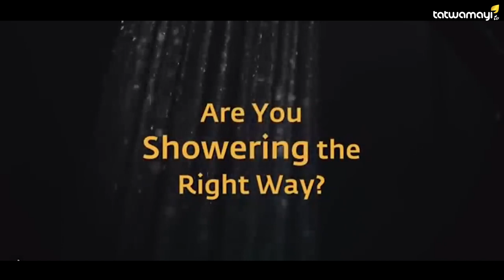സ്‌നാനം ചെയ്യേണ്ടുന്നത് എങ്ങനെ ?....സദ്ഗുരു പറയുന്നത് കേൾക്കൂ | SADHCHINTA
സ്‌നാനം ചെയ്യേണ്ടുന്നത് എങ്ങനെ ?. സദ്ഗുരു പറയുന്നത് കേൾക്കൂ | Tips to shower | SADHCHINTA